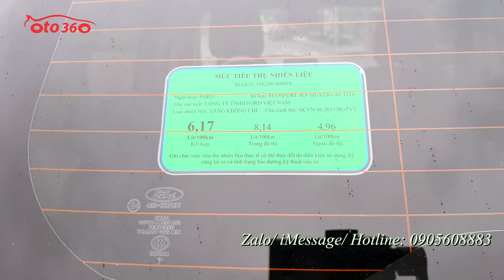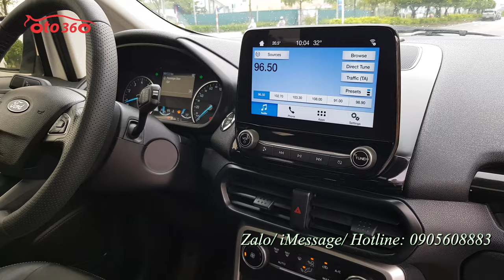Quá mới chiếc xe Ford Ecosport 1.5 Titanium 2019 tên tư nhân, biển Hà Nội cần tìm chủ mới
Bán xe Ford EcoSport 1.5 Titanium sản xuất cuối năm 2018, fom 2019 đăng ký tên tư nhân, biển Hà Nội, biển rất đẹp, xe mới lăn bánh 3.6 vạn km. Dàn lốp theo xe còn nguyên.
Xe được trang bị động cơ xăng 1.5 L hộp số tự động, là bản Titanium full option nội thất da, khoá thông minh Stas/stop . Cửa nóc, điều hoà tự động, camerra lùi, cảm biến lùi…